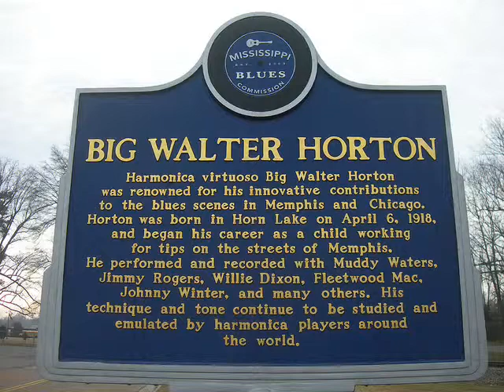Big Walter Horton & Carey Bell - Lovin' My Baby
Big Walter Horton and Carey Bell playing "Lovin' My Baby" from "Big Walter Horton with Carey Bell" released in 1973. Enjoy these two blues harmonica greats!